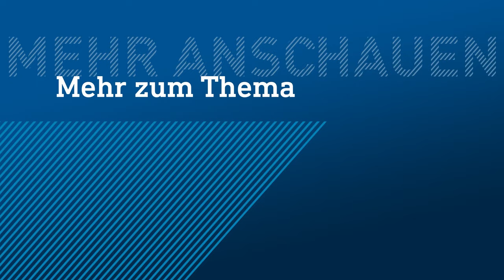Auf Stelzen und mit WLAN: Neue Baumhaus-Apartments im Odenwald | hessenschau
In Breuberg im Odenwald lernen Friso Richter und Kameramann Lukas Lowack Katarina und Fabian Kretzer kennen. Das Paar hat sich hier einen langgehegten Traum erfüllt und drei Ferienhäuser auf Stelzen gebaut. Rund vier Meter über der Erde können die Gäste nun seit kurzem übernachten und die Landschaft im Odenwald genießen.